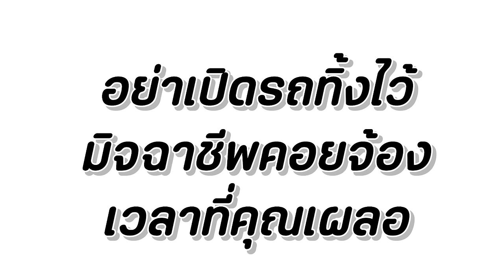เห็นคนลำบากแทนที่จะช่วย ดันมาขโมยของอีก หนังสั้นHappy Channel